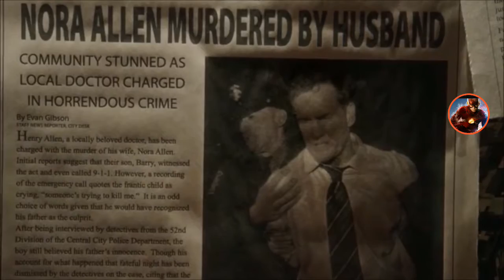The Flash l Barry Gets His Powers l XombieKiller